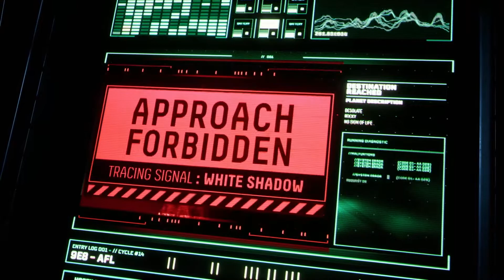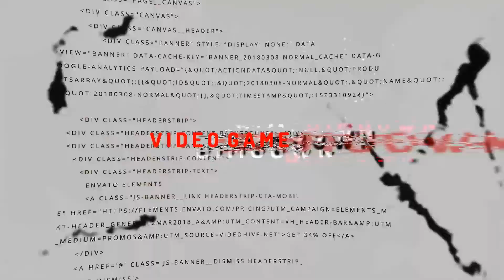واکترو گیم پلی کامل بازی ریترنال انحصاری پلی استیشن پنج پارت نهم | Returnal PS5 PART 9 💥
واکترو گیم پلی کامل بازی ریترنال انحصاری پلی استیشن پنج پارت نهم

RETURNAL WALKTHROUGH GAMEPLAY PS5 PART 9 ☠️

Thanks.

Social Medias ⬇️
شبکه‌های اجتماعی ⬇️